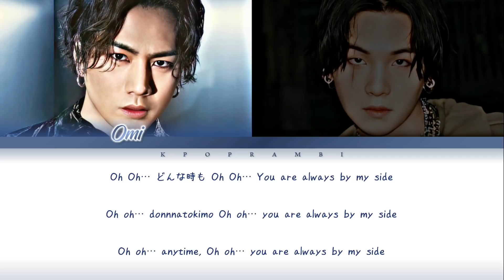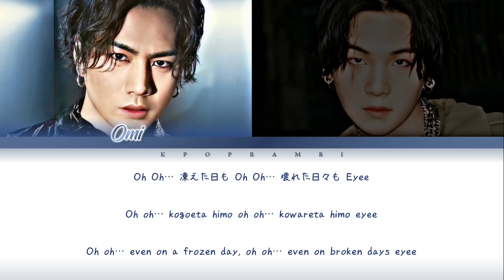ØMI (登坂広臣) - ''YOU (Prod. by SUGA of BTS)'' Lyrics 歌詞 (Color_Coded_JPN_ROM_ENG)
Hi guys! It's Kpop RamBi here! We are back with a lyric video for y'all. It is none other than ØMI’s You, which was produced by SUGA of BTS! To the people who don’t know about ØMI, he is a Japanese singer/actor, who is also a part of a group, 3rd J Soul Brothers from EXILE TRIBE (三代目J Soul Brothers from EXILE TRIBE). Enjoy the video and check out the MV👇🏻

✩･✩･✩･✩･✩･✩ TAGS ✩･✩･✩･✩･✩･✩
ØMI
ØMI You
ØMI You Lyrics
ØMI You 가사
ØMI You 歌詞
ØMI You 日本語訳
ØMI You 日本語字幕
Suga
Suga You
Suga You Lyrics
Suga You 가사
Suga You 歌詞
Suga You 日本語訳
Suga You 日本語字幕
登坂広臣 You
登坂広臣 You Lyrics
登坂広臣 You 가사
登坂広臣 You 歌詞
登坂広臣 You 日本語訳
登坂広臣 You 日本語字幕
방탄소년단
슈가
BTS
Jimin
Jungkook
Taehyung
Jhope
RM
Jin
3rd J soul brothers
EXILE
LDH
Hiromi tosaka
Takanori iwata
Kenjiro yamashita
NAOTO
NAOKI
ELLY
Ryuji Imaichi
防弾少年団
ナムジュン
ジン
シュガ
ホソク
ブイ
テヒョン
ジョングク
ジミン
岩田剛典
直人
直樹
山下健二郎